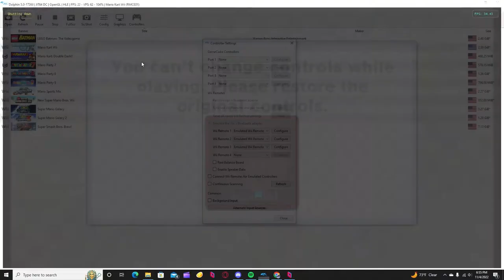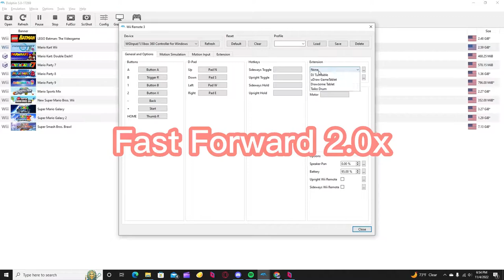Mario Kart Wii but with TEAMS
Hey everyone! Been very busy these last few weeks trying to put content out there for you guys to enjoy. For this video, its not fresh. This is once again a much older upload on our main channels that we had posted due to not being able to finish newer videos for you guys...

But, for the near future we do promise to make sure to get new juicy content for you peeps! Until then, please enjoy this short interesting Mario Kart Wii video we had done over a year ago.

The "Retro Rascals" guys:
Cody - @codynade
Milk/Zander - @MILKINGTON
Kenneth/Kenny - @kentio.